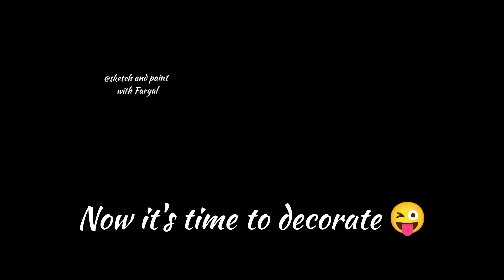How to make cute paperdolls papercrafts for kids |DIY miniature furniture from recycled items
In this video I try my best ,I made diy doll dress, bed and miniature things
How to make handmade doll room with paper

Created by InShot to make cute paperdolls papercrafts for kids || DIY miniature furniture from recycled items